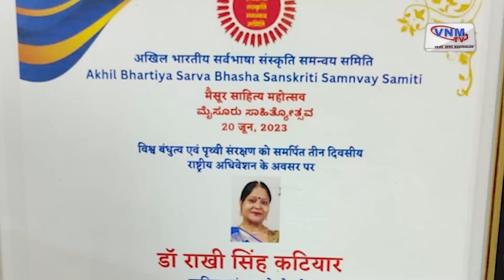वडोदरा की कवित्री को मिला स्वर साधना साहित्य सम्मान 2024 I VNMTV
कलानगरी और साहित्य की नगरी कहे जाते गुजरात के वड़ोदरा शहर की कवित्री डॉक्टर राखी सिंह कटियार को एक विशेष सम्मान से नवाजा गया है।

Is synchronised swimming still an Olympic sport
Is artistic swimming the same as swimming
How to watch the artistic swimming Olympics 2024
Do men compete in artistic swimming